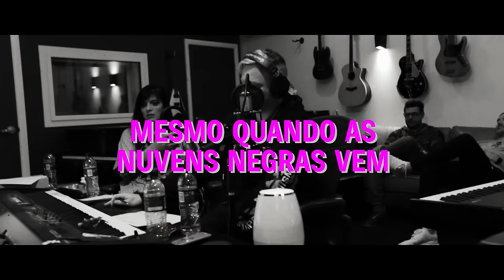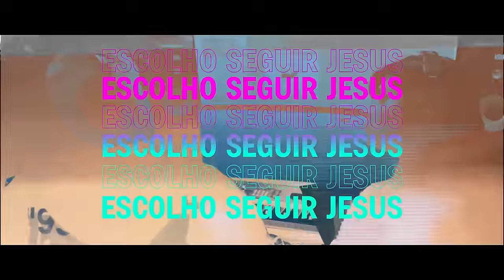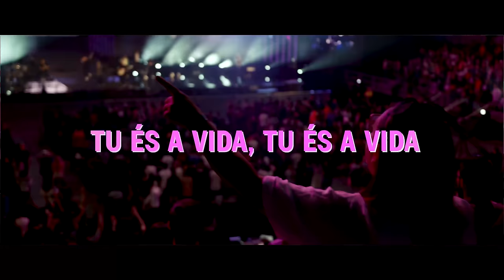Escolho a Ti | Planetshakers feat. Fernanda Brum | Official Music Video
Nossa grande amiga Fernanda Brum do Rio de Janeiro, ganhadora do prêmio Grammy, com múltiplos discos de platina, se juntou à banda Planetshakers para uma parceira como nenhuma outra, um projeto todo em Português! O primeiro da Planetshakers! Estamos super felizes em fazer esta parceria com uma grande amiga e artista de nível mundial!

Our good friend Fernanda Brum, Grammy Award winning, multi platinum selling artist from Rio de Janeiro, Brazil has joined Planetshakers for a collaboration like no other, all in Portuguese! This is a first for Planetshakers and we are so excited to partner with such a great friend and world-class artist!

Download / Stream “Escolho a Ti” Single

Escolho a Ti

VERSE 1
são tantas coisas
Chamando minha atenção
então coloco
minha vida em tua direção

PRE-CHORUS
olho pra ti
mesmo quando o dia mal vem
e eu vivo pra ti
mesmo quando as nuvens negras vem

CHORUS
escolho a ti
escolho a ti
em todo tempo, em todo lugar
escolho a ti

VERSE 2
E todo dia
a indecisão me seduz
mas no final
escolho seguir Jesus

PRE-CHORUS
olho pra ti

CHORUS
escolho a ti
escolho a ti
escolho a ti

INSTRUMENTAL

BRIDGE x2
a minha escolha é te adorar
com todo o meu coração louvar
tu és o eterno deus, meu rei
tu és a vida, tu és a vida

CHORUS
escolho a ti
escolho a ti
escolho a ti

INSTRUMENTAL

TAG x5
escolho a ti

Words and Music by -Joth Hunt
CCLI Song code 7119641